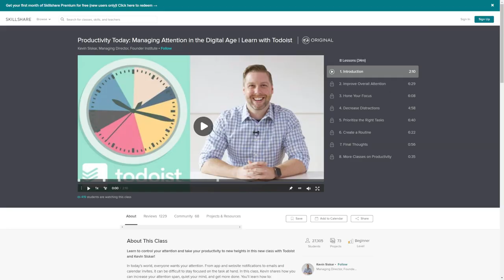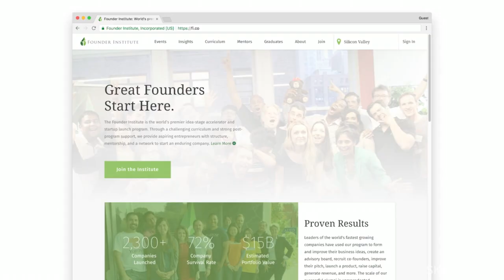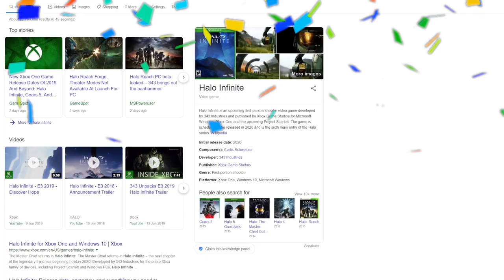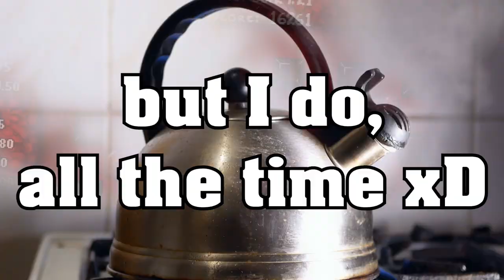WITCHER 3/GERALT MOD (a whole new playstyle) | The Binding of Isaac: AFTERBIRTH PLUS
If you want to support the Channel & get access to a hell of a lot of education for free, CLICK HERE, first 500 people to do so get a 2 months free unlimited access trial to Skillshare

The Binding of Isaac Afterbirth+/Plus is a smaller DLC for Rebirth/Afterbirth. It initially was made solely to add mod support, but over time ended up having more content spliced into it. Content like a new floor (The Void), new bosses (Rag Mega, Big Horn, Sister Vis, Delirious), new enemies (Portals/Voids, Stone Golems, etc.) a new character (Apollyon) and lots of new items (Jacob's Ladder, Metronome, Bloodshot Eye, Mom's Razor, Poke Go, etc.). This DLC has ended up being criticised for adding an extra layer of unnecessary and arguably artificial/cheap difficulty. The main/lead developer (Edmund Mcmillen) has since responded saying that he plans to alter and nerf several aspects of this DLC to accommodate the player base.